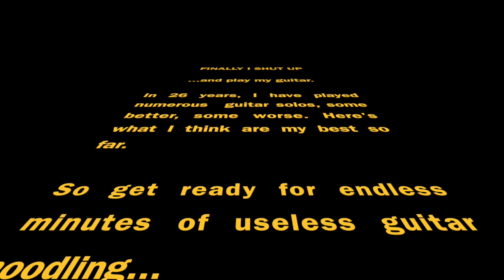My Best Solos - so far...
Having played guitar for 32 years now it might be time for a little trip down memory lane. Here's what I think are my best solos so far. Of course this is all self-indulgent guitar noodling, but then again, it's a lot of fun to play these old songs again, some of them I haven't played in ages.

00:00 Titel
00:18 Balance by NICE EDDIE
01:12 Funky by INVERSION
01:37 Hell Und Dunkel by SCHERBENHAUFEN
02:15 Cruising by THE TECHNIQUE